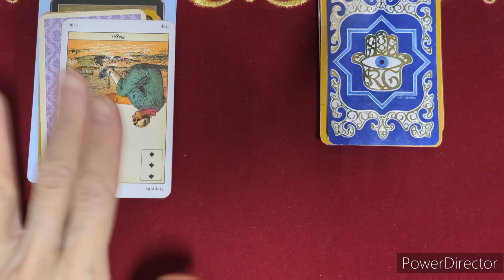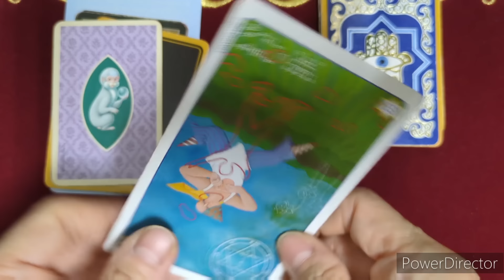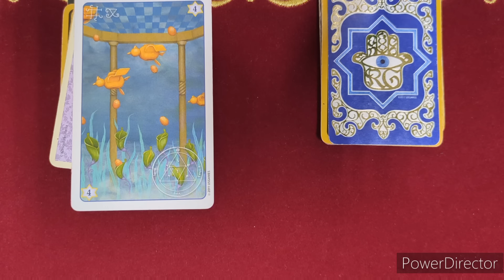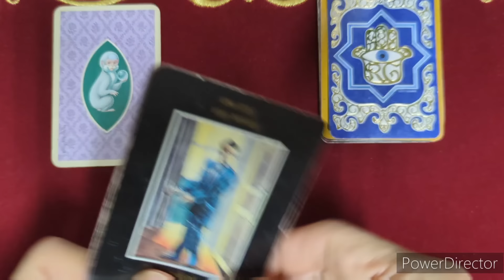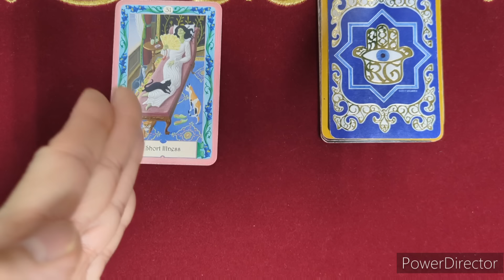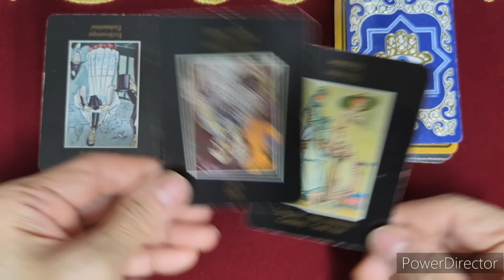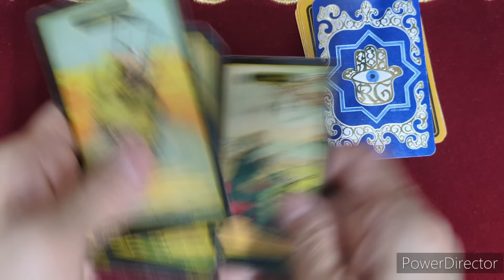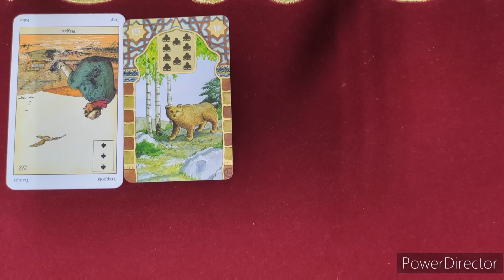⚠️カードから聞くｼﾘｰｽﾞ《三〇宮A子氏 非公式での英仏訪問について》✨️カードに聞いて視てみましょう✨️オラクルカードリーディング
アーのD◯A鑑定に関しますvoiceでの署名活動は、こちら↓でございます🙇
voice.charity/events/2707

是非ご覧くださいませませ🙇

１番近いのです🙇